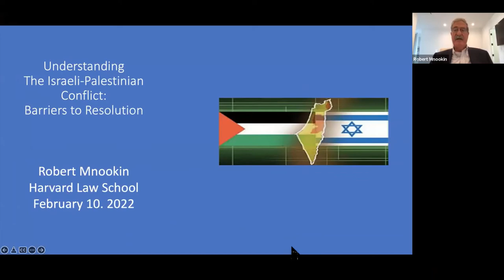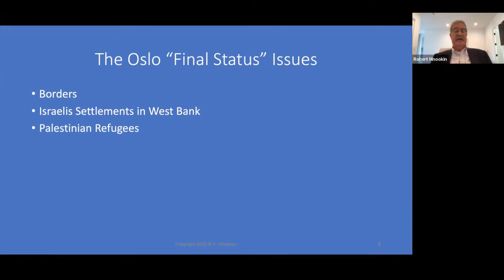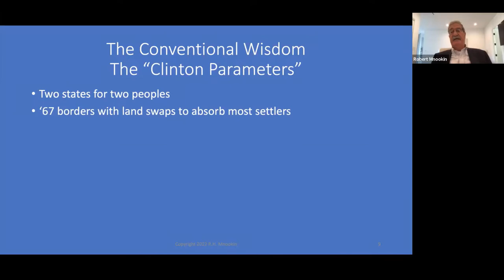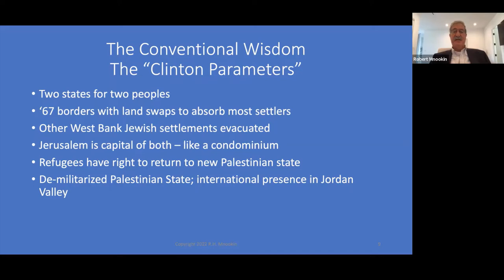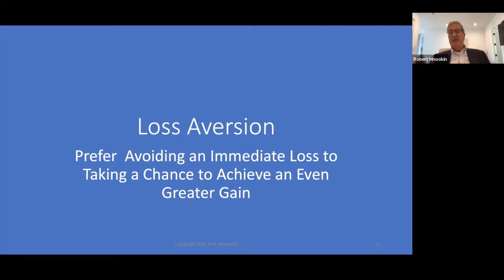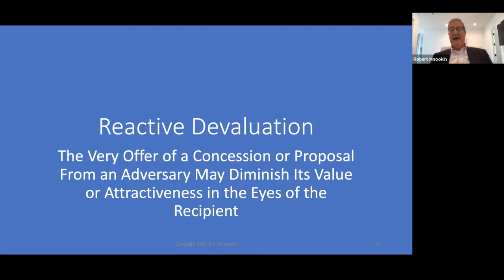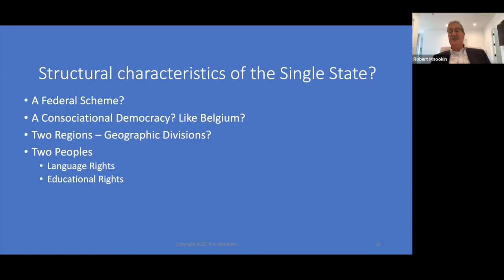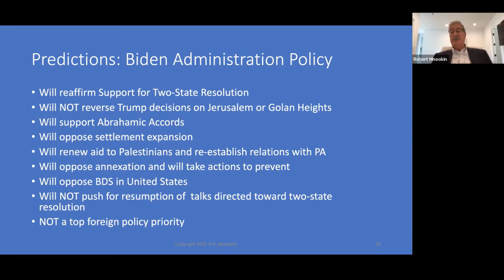Can We Resolve the Arab Israeli Conflict Robert Mnookin for Will Work For Food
Israeli-Palestinian Conflict is one of history’s most protracted conflicts, which seems never-ending and intractable. In this program, Robert Mnookin will explore the complexities that create barriers in reaching a resolution.

Please consider donating to Professor Mnookin’s preferred food bank, The Greater Boston Food Bank.

Register Here

Robert H. Mnookin is the Samuel Williston Professor of Law at Harvard Law School, the Director of the Harvard Negotiation Research Project, and for twenty-five years chaired the Program on Negotiation at Harvard Law School  Professor Mnookin has applied his interdisciplinary approach to negotiation and conflict resolution to a remarkable range of problems; both public and private. He has written or edited ten books and numerous scholarly articles.  In his most recent books are Kissinger The Negotiator: Lessons from Dealmaking at the Highest Levels (with J. Sebenius and R.N. Burns) and The American Jewish Paradox: New Decisions for the ‘Chosen People”   An experienced mediator, in addition to serving as a neutral in any number of high-stake commercial disputes, Mnookin has also facilitated a number of “track-two” confidential meetings related to the Israeli-Palestinian conflict. A graduate of both Harvard College and Harvard Law School, Professor Mnookin clerked for Supreme Court Justice John Harlan.

If you don’t already have a favorite charity please consider using the links below to find a food bank near you: